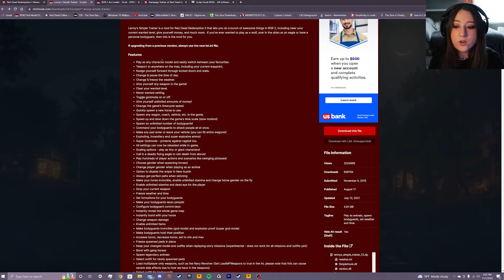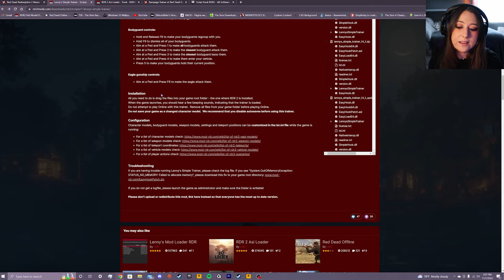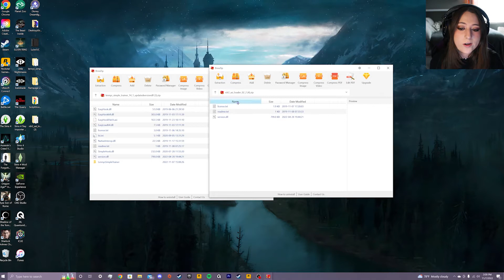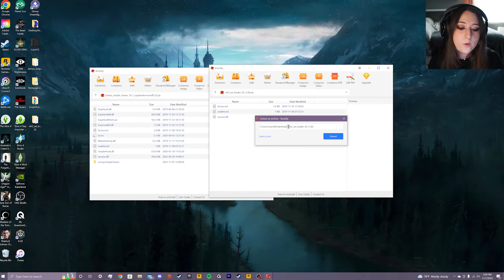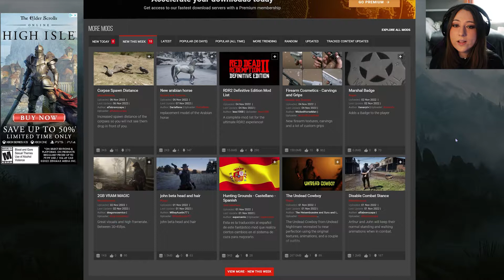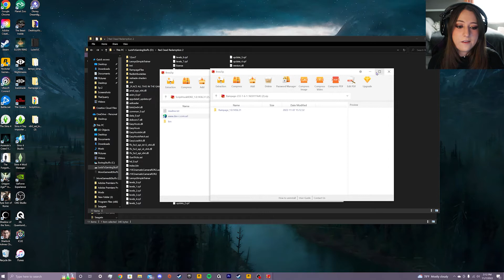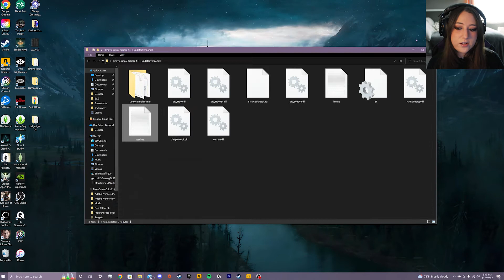How to Install Red Dead Redemption 2 Mods on PC (Lennys Trainer, Rampage Trainer & more!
How to Install Red Dead Redemption 2 Mods on PC. In this video I will be going through how to install mods such as Lennys Simple Trainer, Rampage Trainer, ASI Loader, and Alexander Blades Scripthook.

*Also quick note!* while placing the files into your Rdr2 folder, if it asks to replace any files you can click replace. It will need to replace the version.dll and dinput file.